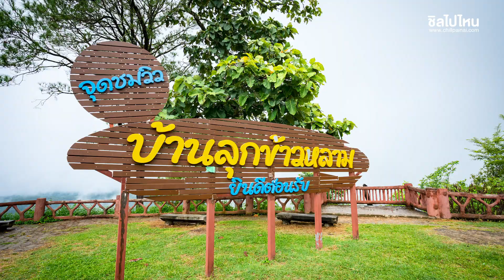ทริป 2 วัน 1 คืน เวลาเดินช้าๆ ที่บ้านจ่าโบ่ จ.แม่ฮ่องสอน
ปลายฝนต้นหนาวนี้ ใครที่กำลังหาสถานที่สำหรับการพักผ่อนชิลๆ จังหวัดแม่ฮ่องสอน เป็นอีกหนึ่งจังหวัดที่น่าสนใจไม่เบา วันนี้จะพาเพื่อนๆ ไปทำความรู้จักกับ หมู่บ้านจ่าโบ่ ชุมชนเล็กๆ สุดน่ารักในอำเภอปางมะผ้า จังหวัดแม่ฮ่องสอน ที่น่าไปใช้ชีวิตแบบสโลว์ไลฟ์สักครั้ง
อ่านรีวิวเพิ่มเติมได้ที่

1.รถทัวร์นอน ของสมบัติทัวร์ ตามเวลารถออก 17:20 น. ถึงขนส่งแม่ฮ่องสอน 9 โมง เกือบ 10 โมง นั่งวินไปร้านเช่ามอเตอร์ไซค์ต่อ ค่าเช่าวันละ 300 บาท มีมัดจำอีก 1500 บาท มีรถแล้วก็แว๊นซ์ต่อยาวๆ ไป “บ้านจ่าโบ่” เลย โค้งเยอะ ทางชัน มันส์ดี มีจอดแวะพักระหว่างทางกินนู้นนี่บ้าง ใช้เวลาประมาณ 2 ชั่วโมงถึงบ้านจ่าโบ่

2.นั่งเครื่องบิน มาลง เชียงใหม่ รถตู้เชียงใหม่-แม่ฮ่องสอน ลงรถที่ปายแล้วเช่ามอเตอร์ไซค์ไปบ้านจ่าโบ่อีกประมาณ 56 กิโลเมตร

3.รถโดยสาร ที่ผ่าน ปางมะผ้า - แม่ฮ่องสอน มาลงหน้าปากทางหมู่บ้านแล้วโบกรถเข้าไปจากหน้าปากทางประมาณ 3 กิโล ส่วนขากลับ

ก็แอบๆ เนียนๆ ขอติดรถนักท่องเที่ยวที่มาลงไปที่ปายก็ได้ ค่ะ ^^

4.คือเหมารถจากในหมู่บ้านมารับ วิธีนี้ถ้ามากันหลายคนหารกันลงตัวสุด ถ้ามาคนเดียวก็เเล้วเเต่สะดวกค่ะ